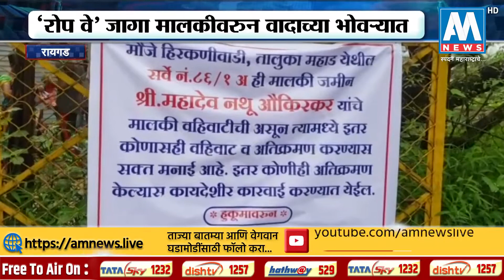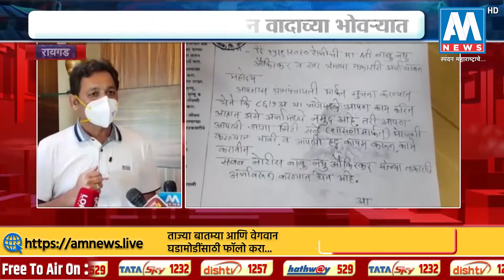'रोप वे' जागा मालकीवरुन वादाच्या भोवऱ्यात | रायगड